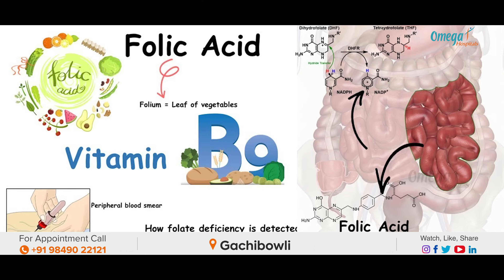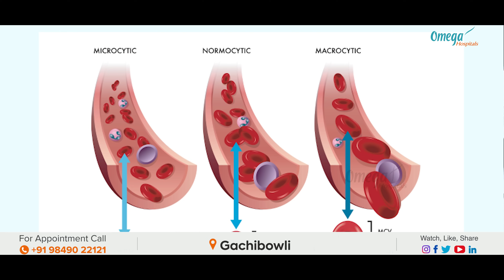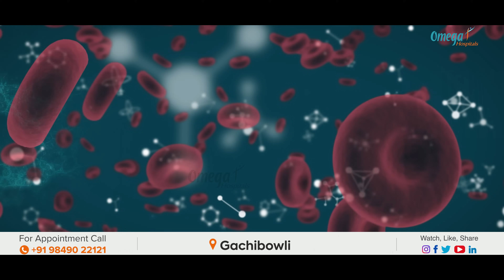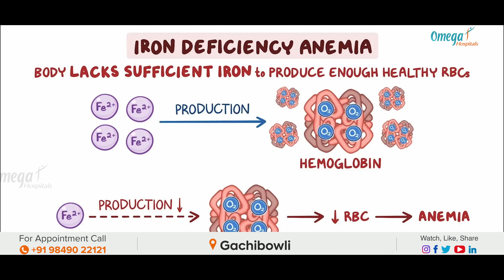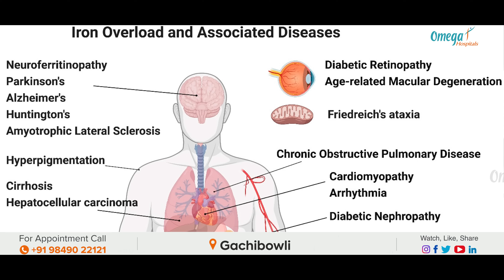రక్తహీనతతో వచ్చే సమస్యలు & నివారణ మార్గాలు | Anemia Symptoms, Causes & Treatment Explained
Anemia is more than just feeling tired—it's a widespread and often misunderstood condition that can impact physical, mental, and developmental health across all age groups. With hemoglobin playing a vital role in carrying oxygen throughout the body, even a slight drop can lead to serious consequences, particularly affecting the brain’s function and the heart’s performance.
In India, anemia remains a major public health challenge, especially among children, adolescent girls, and women. But men are not immune. The causes range from nutritional deficiencies like iron, vitamin B12, and folic acid to non-nutritional factors such as hemoglobinopathies and chronic diseases. Symptoms often go unnoticed or misattributed, delaying diagnosis and effective treatment.
Early signs such as fatigue, irritability, and poor concentration should not be ignored. Diagnostic tools like complete blood count (CBC) and iron profiles help identify the exact type and cause of anemia. Treatment varies accordingly—iron supplements are effective only when iron deficiency is the root cause, and misuse can lead to harmful iron overload.
Understanding the role of a balanced diet, proper nutrient absorption, and lifestyle habits is essential for both treatment and prevention. Common misconceptions—like assuming anemia only affects women or that supplements work instantly—can delay recovery and worsen outcomes.
Awareness, medical consultation, and long-term commitment to dietary and lifestyle changes are key to managing anemia effectively and avoiding serious complications like heart failure.